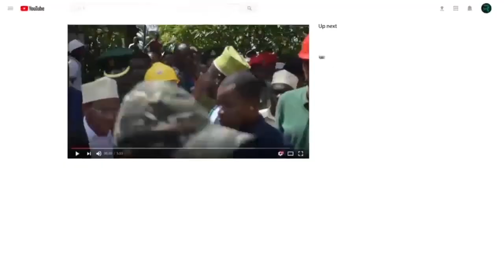KUMEKUCHA; VIJANA WA TANZANIA WATAKIWA KUJAZWA FIKRA HIZI